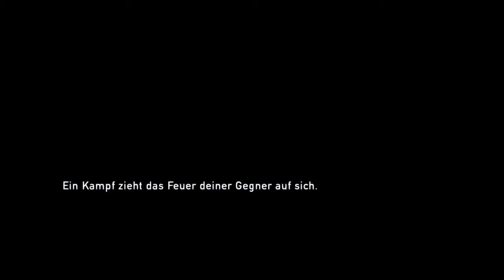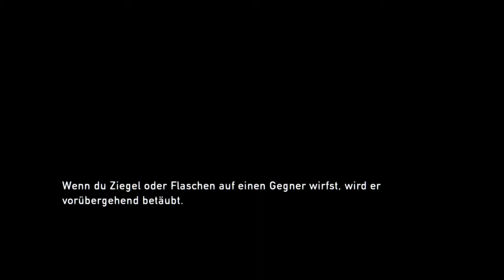THE LAST OF US REMASTERED #14 - Boom Headshot [Deutsch/HD/PS4]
Let´s Play The Last of Us Remastered, Eine Epidemie ist nicht zu stoppen.

Wir befinden uns in einer ganz normalen Stadt in den USA. Alles es bis her immer weitesgehend idyllisch gewesen. Ab und zu gab es mal einen Streit unter Nachbarn oder auch mal ein paar Frauen, die meinten, dass sie durch das zeigen ihrer nackten Brüste was bewegen können, doch nun scheint sich alles zu ändern. Die Menschen fangen an durchzudrehen und verbluten innerlich. Sie mutieren sogar zu Kannibalen und greifen ihre Mitbürger an. Das Militär muss ausrücken um diese Mutanten zu beseitigen. Doch es ist zu spät, denn der Grund für dies alles ist der Ausbruch eines lebensgefährlichen Pilzes. Wir haben nur eine Hoffnung und diese Hoffnung heißt Elli. Sie ist die einzige die immun gegen den Pilz ist und somit auch die einzige die all dem ein Ende setzen kann.

Kommt mit Joel in einen Kampf gegen Zombies, Clicker, Runner, Stalker, Bloater, Bossgegner und das Militär. Wir werden eine gruselige und actionreiche Story erleben. Werden die beiden die Welt oder zumindet die Menschheit retten können so wie es Will Smith in I am Legend konnte.

Dieses Spiel wurde schon von mehreren großen Let´s Playern wie Sarazar, Domtendo, PewDiePie, DerSorbus, Gronkh, Unge, Dner, Ardy, Taddl (vll ja sogar Justin Bieber) und vielen mehr als eines der besten Spiele gekrönt.

Ich wünsche euch sehr viel Spaß beim vollen durchschauen des ganzen Spiels. Ich werde nicht alles 100% lösen sondern eher daraus ein Walkthrough oder Playthrough machen.

System: PS4
Das Spiel des Jahres
Ein emotionaler Survival-Thriller, der den Spieler in das endzeitliche Nordamerika versetzt, das – nachdem eine Seuche die Menschheit fast zur Gänze ausgerottet hat – Schritt für Schritt von der Natur zurückerobert wurde. In diesem endzeitlichen Szenario kämpfen die Hauptfiguren Joel und Ellie ums nackte Überleben. The Last of Us kombiniert Überlebenskampf und packende Action-Elemente mit charismatischen Charakteren, die durch den Lauf der Geschichte zusammengeschweißt werden.
Die Bevölkerung der USA wurde durch die Pandemie eines tödlichen Pilzes vor 20 Jahren fast vollständig ausgelöscht. Überlebenden töten sich gegenseitig, um an Nahrung, Waffen und alles andere heranzukommen, dessen sie habhaft werden können. Die Regierung der Vereinigten Staaten zusammengebrochen. Der Großteil der nicht infizierten Überlebenden lebt in Quarantänezonen, die vom Militär kontrolliert werden. Die Infizierten verwahrlosen außerhalb Schutzgebiete.
Kampf ums Überleben zweier Menschen, den sie fortan gemeinsam führen müssen: Der erfahrene Waffenschmuggler Joel, der sich noch an die Welt vor der Pandemie erinnern kann und die 14-Jährige Teenagerin Ellie, die in der Zeit nach Ausbruch der Krankheit aufwuchs. Joel verspricht einem sterbenden Freund, das Mädchen aus der Gefahrenzone „Hunter City“ in eine andere Quarantänezone zu bringen. Tiefgründigen Reise durch die USA.
Fraktionen von feindselig gestimmten Überlebenden, Infizierte und der Mangel an Ressourcen machen die Mission für die einander zunächst völlig Fremden zur scheinbar unlösbaren Aufgabe. Zu zweit können sie die Herausforderungen meistern und ihr Überleben sichern. Ihr gemeinsames Schicksal und einschneidende Erlebnisse entsteht über die Zeit eine tiefe und einzigartige Freundschaft zwischen den ungleichen Charakteren. Einsamkeit und desolate Situation der beiden auf ihrer Reise dabei hautnah miterleben. Die Geschichte wird Themen wie Loyalität und Liebe – aber auch Rache behandeln, die noch nie zuvor in einem Videospiel gezeigt wurde. Eine emotionale Achterbahnfahrt, die immer wieder vor Augen führt, was es bedeutet, Mensch zu sein und was von einem verlangt wird, wenn man überleben will.
Der Spieler führt die Figur des Joel aus der Third-Person Perspektive, der Unterstützung durch Ellie erfährt. Die Emotionen der beiden werden durch modernste Motion-Capturing Technik ultrarealistisch transportiert. Die Gegner, auf die Joel und Ellie treffen, reagieren unter dem Begriff „Balance of Power“-KI realistisch auf jede Situation, die ihnen durch den Kampfstil des Spielers dargeboten wird. Der Mangel an Ressourcen zwingt Joel und Ellie, immer wieder nach neuen Waffen oder Munition zu suchen. Lebensspendende Deckung und kreative Lösungen für einen Ausweg aus Angriffssituationen sind oftmals der einzige Weg zum Überleben. Eine Kugel in der geladenen Waffe steckt, entscheidet man sich vielleicht doch für den risikoreicheren Nahkampf, um die Munition für eine spätere Gefahrensituation aufzusparen? The Last of Us erzeugt so eine spannende Mischung aus purer Action und Survival-Elementen